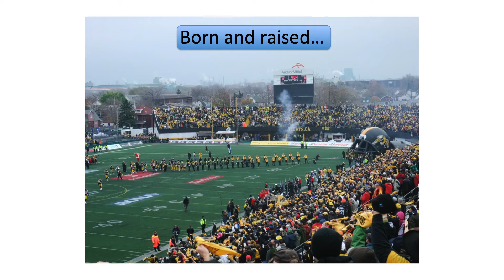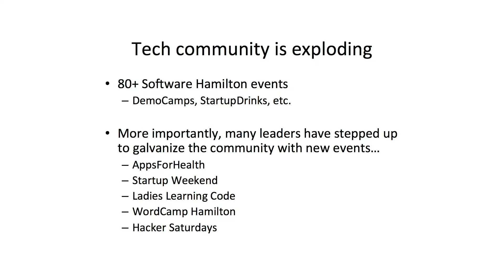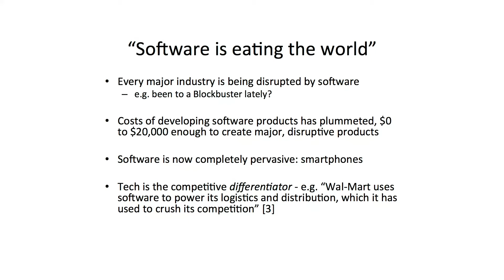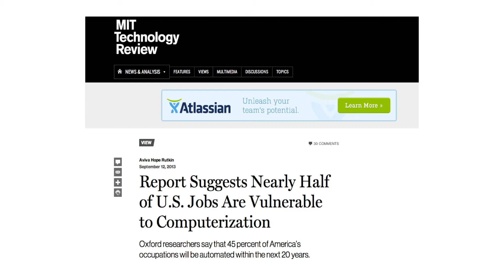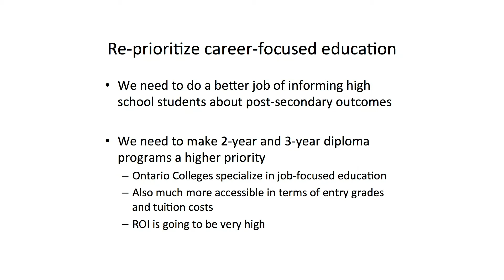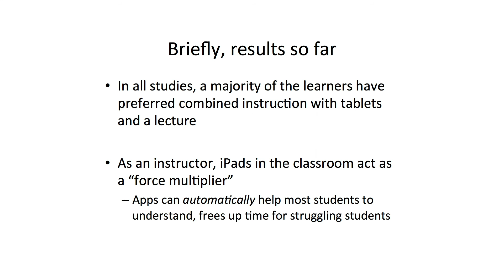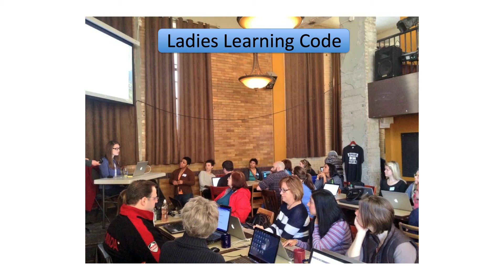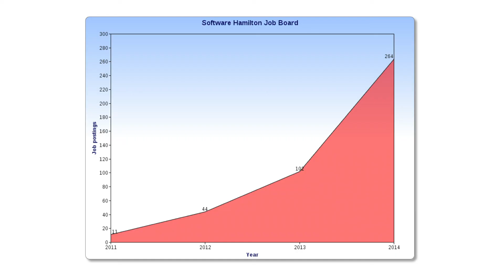Resiliency through code: Kevin Browne at TEDxHamilton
Kevin Browne is a Professor of Computer Science & IT at Mohawk College and a PhD Candidate at McMaster University researching mobile educational software design.  His talk focused on the precarious employment and income inequality that have risen sharply both locally and across the developed world.  Though there may be an understandable impression that "there are no middle class jobs anymore" the reality is the tech industry is flourishing.  The real problem is a job-skills mismatch that's preventing laid off workers from transitioning to jobs in the tech industry.  I'd like to talk about this problem and solutions, referencing local examples in Hamilton.